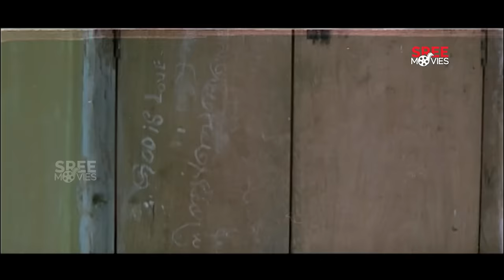വേലിയിൽ കിടന്ന പാമ്പാണവൻ 😂 | English Medium | Sreenivasan | Nedumudi Venu | Mukesh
Sreenivasan Comedy Scene

English Medium is a 1999 Indian Malayalam film, directed by Pradeep Chokli, starring Mukesh and Sangeetha in the lead role.

Director : Pradeep Chokli
Writer : Sreenivasan
Producer : RP Gangadharan, Muhammad Iqbal Shah, Ibrahim Koothrattu
Music director : Raveendran
Banner : Bhoomika Films